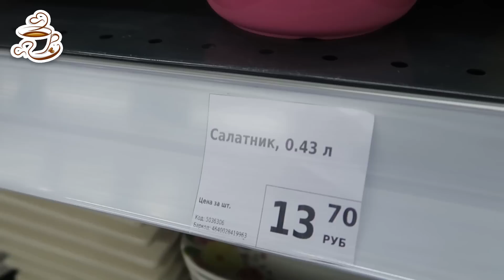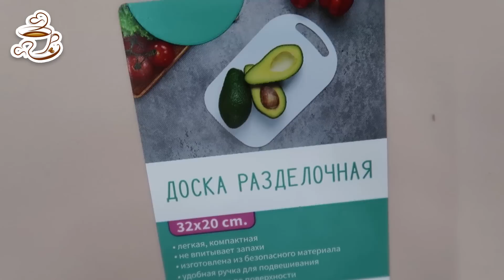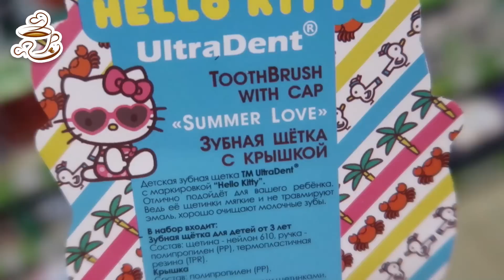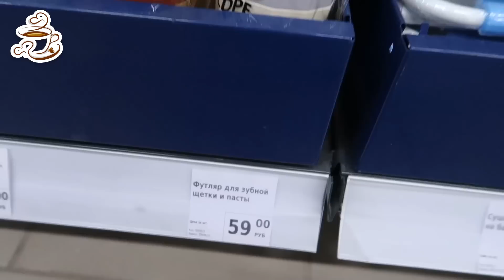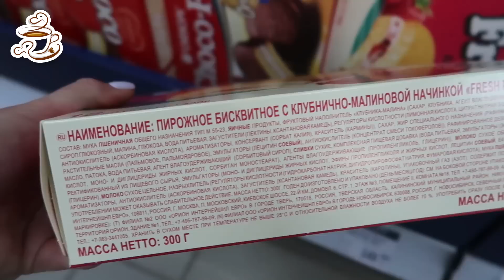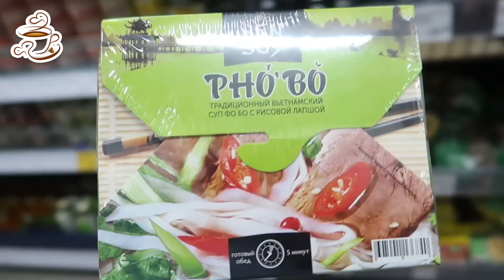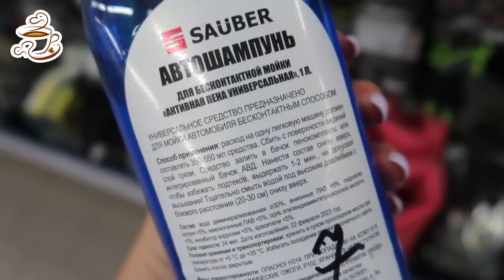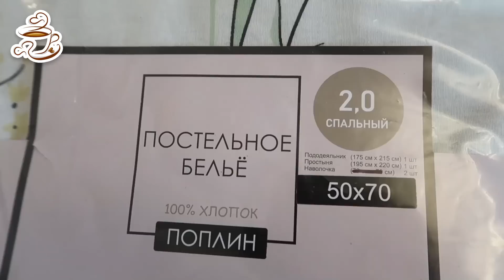💚ОЙ ДЕВОЧКИ😭 ДЕРЖИМСЯ‼️ Хочу купить в Фикс Прайсе ВСЁ, но складывать некуда😭 Новинки как в ИКЕА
❤️Соц. Сети❤️
✔️Любимый Василёк" в ВК

Всем большой привет😘! Сегодня сделаю обзор новинок из магазина Фикс Прайс. Июнь 2023😻. Новинки Fix Price 2023. Обзор цен. Видео из магазина Фикс Прайс.